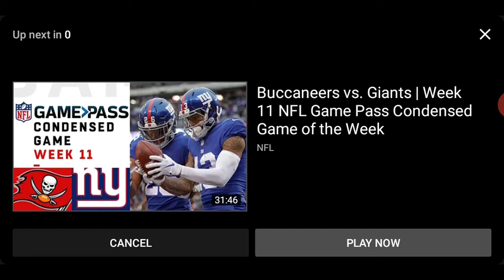Patriots vs. Buccaneers Super Bowl Full Game | NFL S2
(this is someone videos not the Actual Playoff)